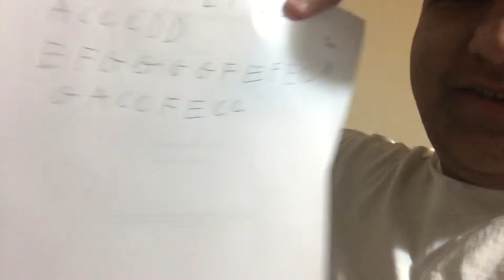You know what really grinds my gears ? Episode 1